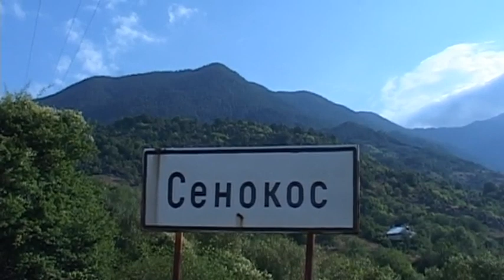Откриване на IV земляческа среща в Сенокос - 31.08. 2019 г.